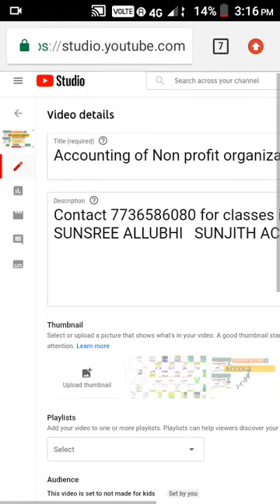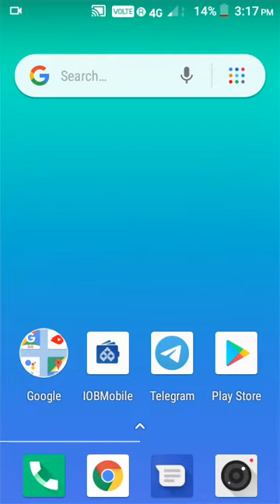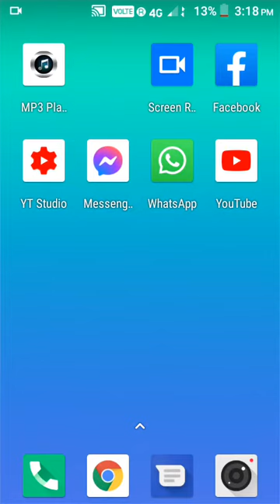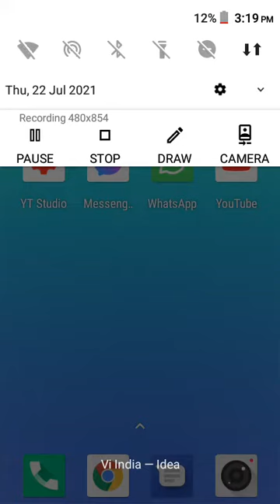YouTube Query creation in easily manner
qorry creation
query in youtube
Query creation in Youtube